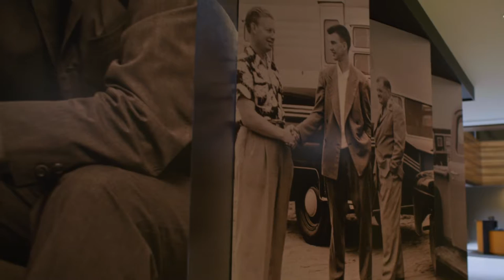ATCO Structures Strategy with Adam Beattie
Listen to Adam Beattie, President, Structures discuss ATCO Structures strategy for the future.